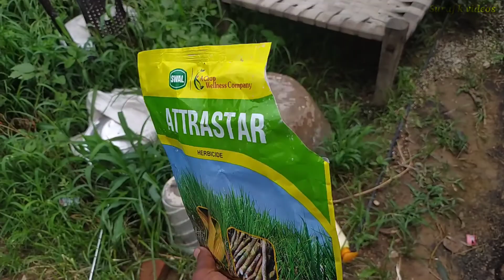मक्का की खेती, में खरपतवार ना जमे उसके लिए, इस दवा का उपयोग करें